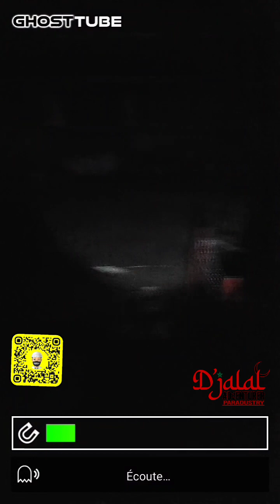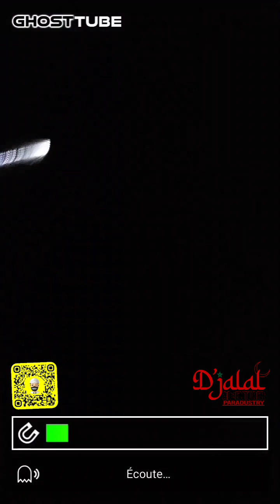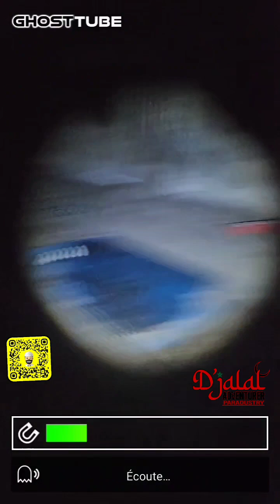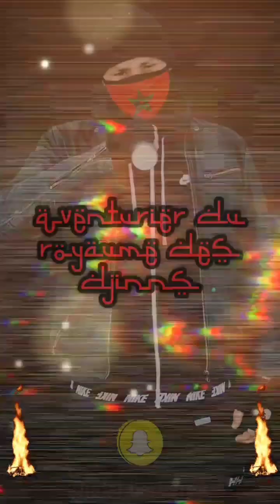La Sœur Sandrine a été libérée (Qu'allah nous en garde) لقد أطلق سراح الأخت ساندرين بفضل الله🔞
Fadfada
Ali Sabah

horreur
aventures
la fée
enfants djinns
aventure effrayante
maison abandonnée
recueillir
aventures terrifiantes
Aventure
maisons abandonnées
grotte effrayante
L'aventurier D'jalal
effroyable